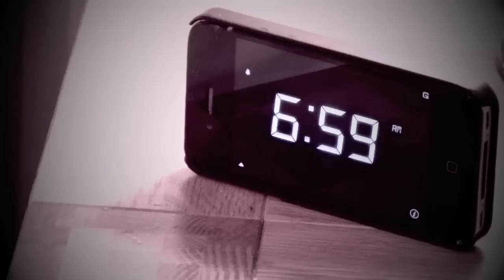COMMUNICATION BREAKDOWN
COMMUNICATION BREAKDOWN is the 4th of 4 tracks The Q are releasing in 2013
All 4 tracks are also available on a limited edition vinyl record called "Chemical Overload" which can be ordered through

All tracks written by The Q
Produced by Greg Haver
The Q are: -
Guitar & Vocals - Tim Vanstone
Guitar & Vocals - Mike Veale
Bass Guitar - Dean Gifford
Drums - Shane Blackshaw

Special Guest artist: featuring Greg Haver on tambourine